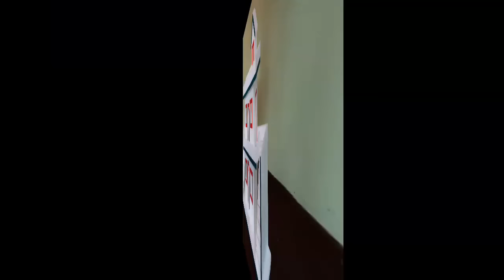How To Make Thermocol House | DIY- Thermocol House | Thermocol Craft For School Project | Mini House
In This Video We Show You How To Make A Thermocol House For School Project.